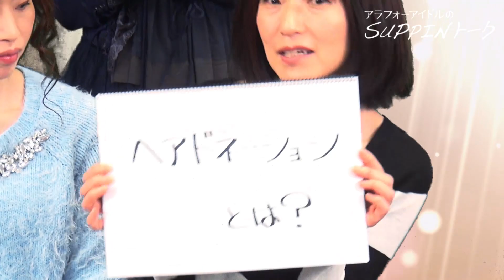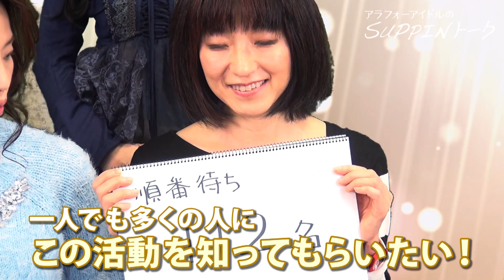髪の寄付とは？Cherryのヘアドネーション体験！アラフォーアイドル SUPPINトーク42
Cherryがロングヘアをバッサリ！その理由は「髪の毛の寄付」でした！
ヘアドネーションとはどんなもの？またメンバーのボランティア体験談に一同ほっこり♡

◆ー【アラフォーアイドルのSUPPINトーク】毎週〈金曜­〉配信ー◆
名古屋を拠点に活動するアラフォーアイドルの素顔に迫­るトーク番組♡
「いくつになっても夢を諦めない！」を体現するアラフォーアイドルグループ《Shine4ever(シャインフォーエヴァー)》が、今を活きる全て皆様に勇気と元気をお届けします！

＼SHOWROOMにて番組収録風景を生配信！／
《次回の配信予定日 1/11（水）11:00〜》